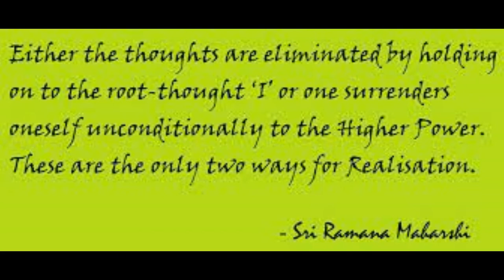Ramana Maharshi Explains The Path Of Surrender And The Path Of Self Enquiry